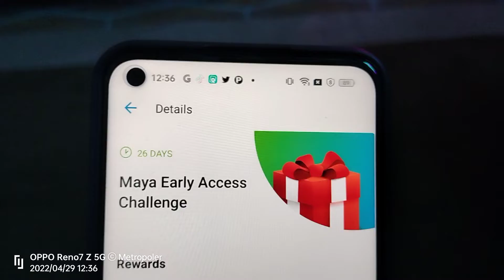MAYA EARLY ACCESS CHALLENGE AND WIN P3,000,000 WORTH BITCOIN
PayMaya is now Maya!

The second leading e-wallet in the Philippines has rebranded and now becomes your digital bank - Maya Bank.